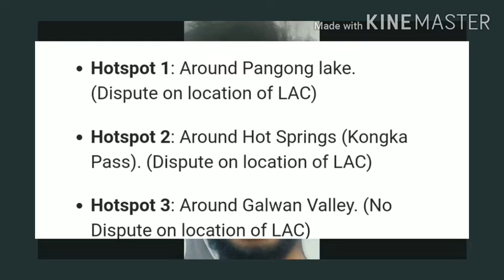Chp 171 - Neat look on complete history of ladakh issue.. ?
This video is purely to know the complete history behind ladakh issue which is going on between india and china...so in this video u can understand why this is a serious issue and how much sacrifice our army does to make us safe.

இந்தியாவிற்கும் சீனாவிற்கும் இடையில் நடந்து வரும் லடாக் பிரச்சினையின் பின்னணியில் உள்ள முழுமையான வரலாற்றை அறிய இந்த வீடியோ முற்றிலும் உள்ளது ... எனவே இந்த வீடியோவில் இது ஏன் ஒரு தீவிரமான பிரச்சினை என்பதையும், நம்மை பாதுகாப்பாக வைக்க நமது இராணுவம் எவ்வளவு தியாகம் செய்கிறது என்பதையும் புரிந்து கொள்ள முடியும் ...

ഇന്ത്യയ്ക്കും ചൈനയ്ക്കുമിടയിൽ നടക്കുന്ന ലഡാക്ക് പ്രശ്നത്തിന്റെ പിന്നിലെ സമ്പൂർണ്ണ ചരിത്രം അറിയുന്നതിനാണ് ഈ വീഡിയോ ... അതിനാൽ ഇത് ഗുരുതരമായ ഒരു പ്രശ്നമെന്നും ഞങ്ങളെ സുരക്ഷിതരാക്കാൻ നമ്മുടെ സൈന്യം എത്രമാത്രം ത്യാഗം ചെയ്യുന്നുവെന്നും ഈ വീഡിയോയിൽ നിങ്ങൾക്ക് മനസിലാക്കാൻ കഴിയും ...

यह वीडियो विशुद्ध रूप से लद्दाख मुद्दे के पीछे का पूरा इतिहास जानने के लिए है जो भारत और चीन के बीच चल रहा है ... इसलिए इस वीडियो में आप समझ सकते हैं कि यह एक गंभीर मुद्दा क्यों है और हमारी सेना हमें सुरक्षित बनाने के लिए कितना बलिदान करती है ...  ।

భారతదేశం మరియు చైనా మధ్య జరుగుతున్న లడఖ్ సమస్య వెనుక ఉన్న పూర్తి చరిత్రను తెలుసుకోవటానికి ఈ వీడియో పూర్తిగా ఉంది ... కాబట్టి ఈ వీడియోలో ఇది ఎందుకు తీవ్రమైన సమస్య అని మరియు మన సైన్యం మనలను సురక్షితంగా ఉంచడానికి ఎంత త్యాగం చేస్తుందో అర్థం చేసుకోవచ్చు ...  .